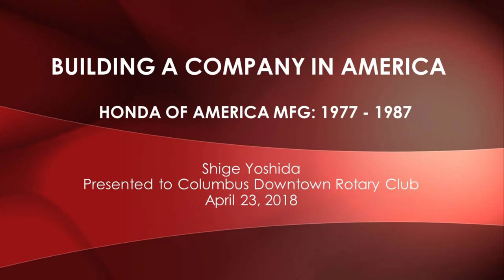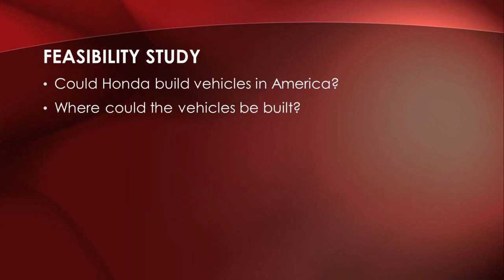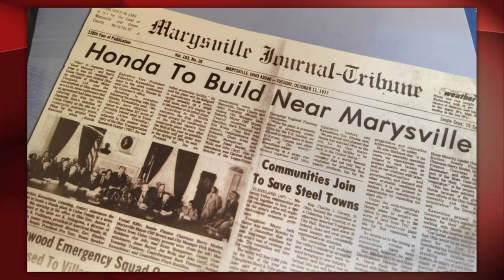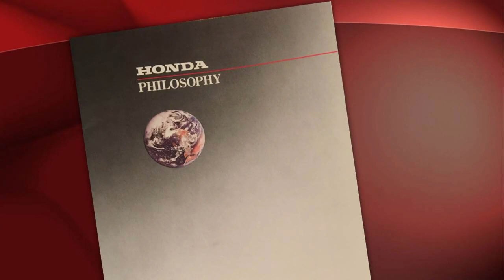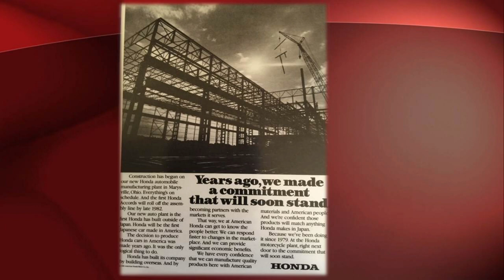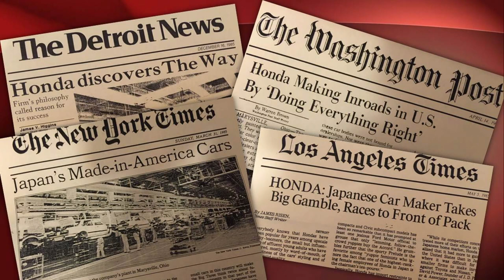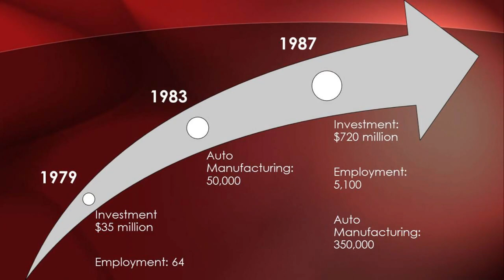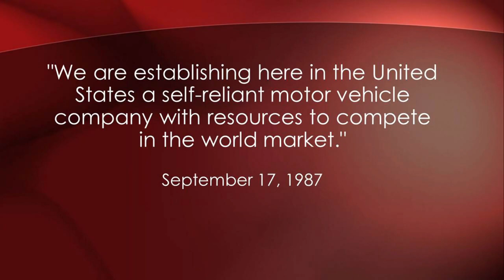ColumbusRotary: Honda of America Manufacturing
Shige Yoshida, retired Executive VP and Chief Operating Officer of Honda of America Manufacturing,  describes, for the first time in a public speech, Honda’s plans and its path in the late 1970’s, leading to auto production in 1982, a decade of successful growth, until his retirement.  Enabled by Honda’s unique, and environmentally friendly CVCC engine, first the Civic and later the Accord became successful cars in the USA.

Yoshida was instrumental in the selection and development of the Honda Marysville plant, the second auto plant in East Liberty and the Honda engine plant in Anna, the largest auto engine manufacturing plant of its kind. The Honda story provides timely lessons about bringing flexible manufacturing to the USA, using world-class technology and American workers to build highly regarded vehicles. The 2018 Honda Accord was named Car of the Year. Yoshida has been described as “the most influential automaker executive of the past 50 years.